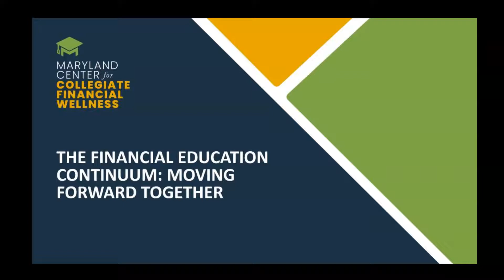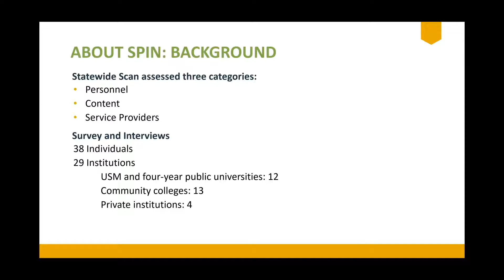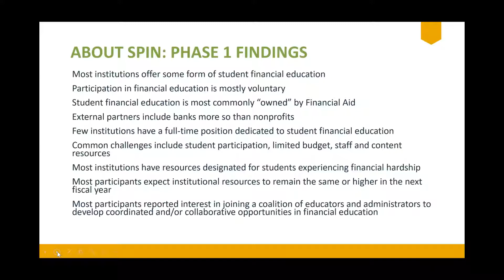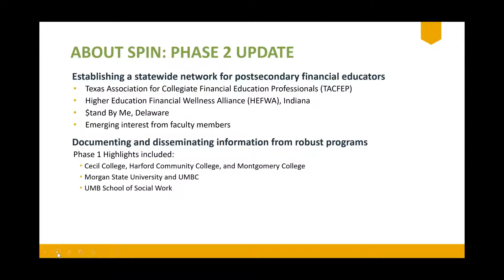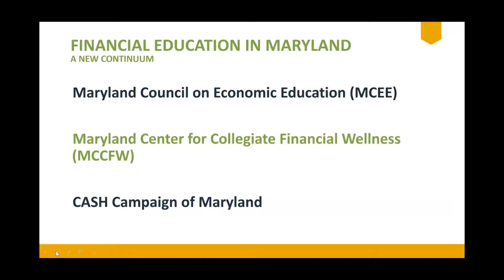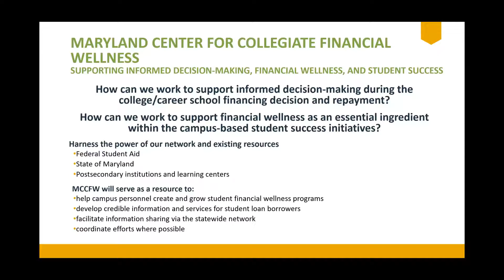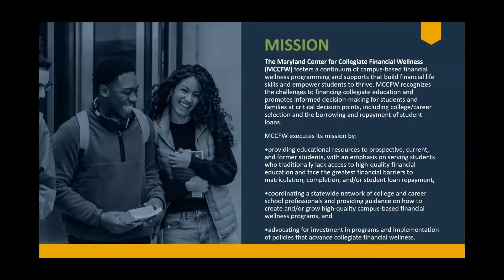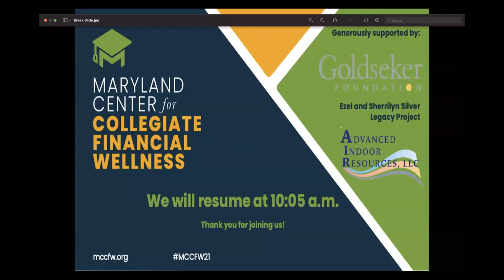The Financial Education Continuum: Moving Forward Together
MCCFW Virtual Launch & Symposium - July 20, 2021
Dr. Tisa Silver Canady, Founder and Director of the Maryland Center for Collegiate Financial Wellness (MCCFW), provides the rationale behind the formation of the Center followed by an overview of the financial education landscape from the federal level down to the state’s current ecosystem. Dr. Silver Canady is then joined by Julie Weaver, Executive Director of the Maryland Council on Economic Education (MCEE) and Robin McKinney, Co-Founder and CEO of the CASH Campaign of Maryland (CASH). The panel discussion includes an in-depth look at MCEE and CASH, organizations that have taken the lead in addressing Maryland’s K-12 and adult financial education needs, and the role of MCCFW in strengthening the financial education continuum to support the needs of postsecondary students.